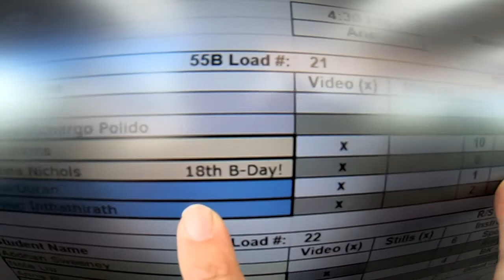Adriana Nichols's Tandem skydive!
Adriana Nichols's tandem skydive at Skydive Snohomish!